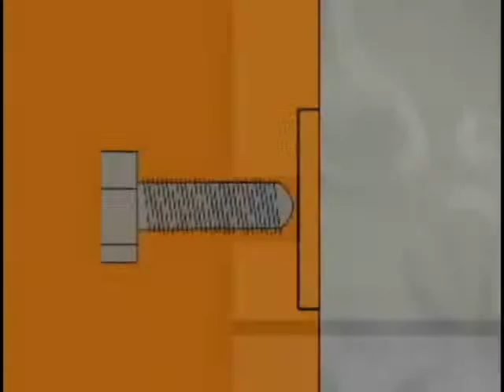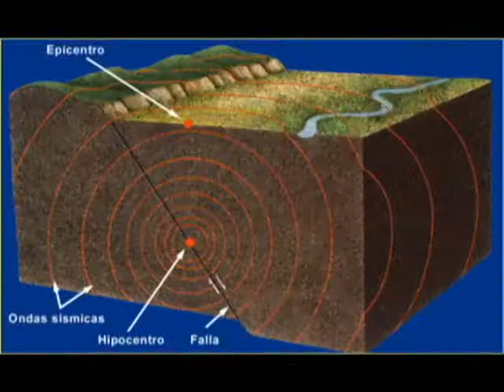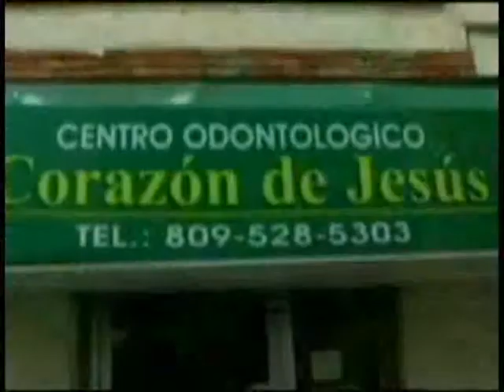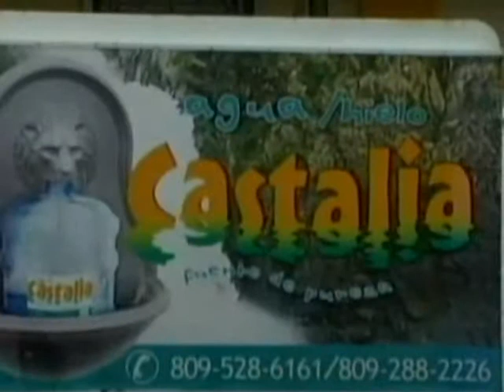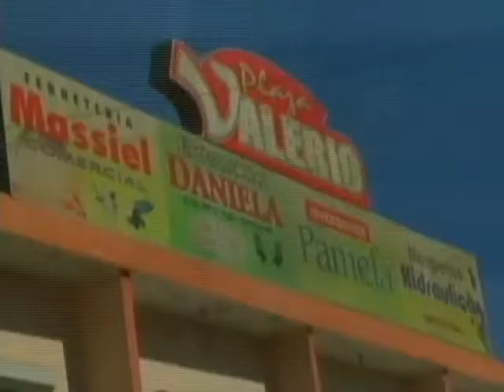CENTRO SUR DE NOTICIAS CSN 11 07 2014.